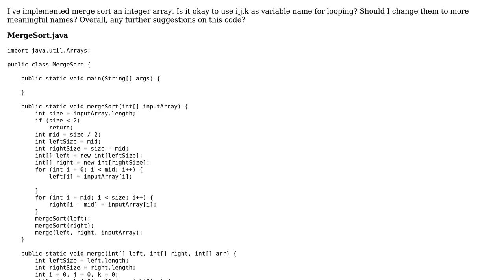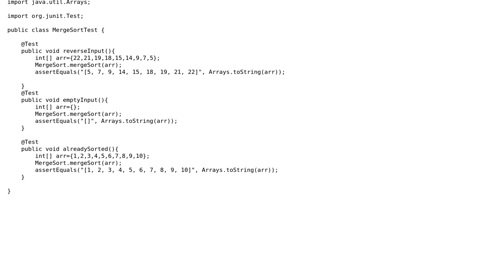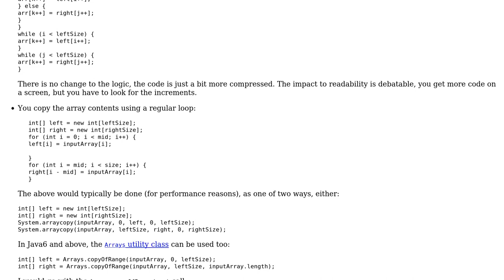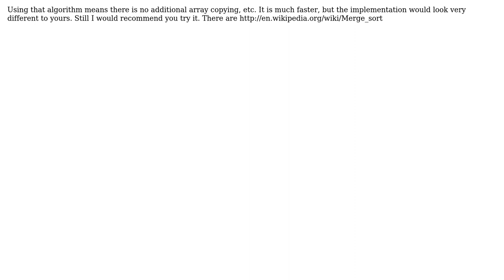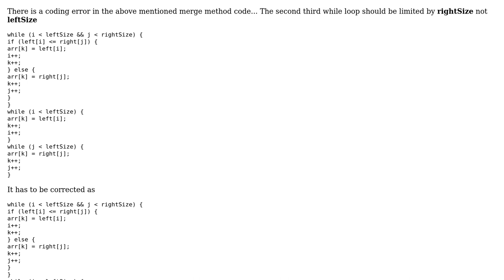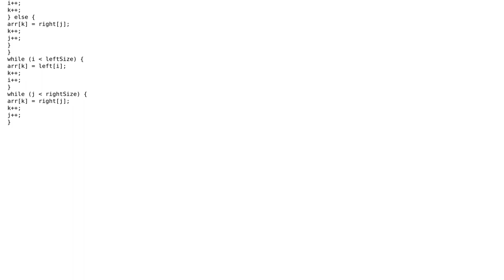Code Review: Merge Sort an integer array (4 Solutions!!)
Code Review: Merge Sort an integer array

With thanks & praise to God, and with thanks to the many people who have made this project possible! | Content (except music & images) licensed under CC BY-SA | Music | Images & others | With thanks to user Yordan user Sachin Bharadwaj user rolfl user Pimgd user maaartinus user janos user Arun Prakash and the Stack Exchange Network Trademarks are property of their respective owners. You are responsible for your own actions.